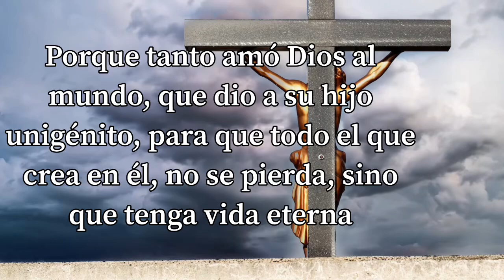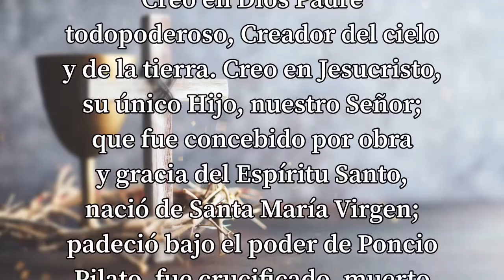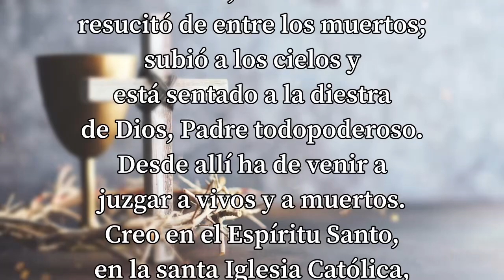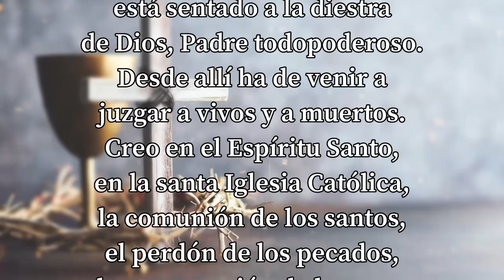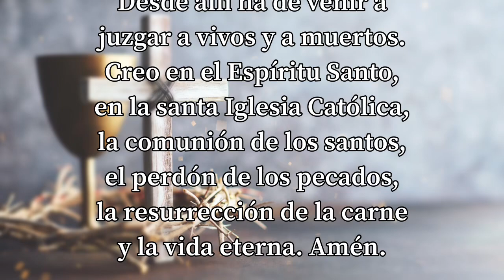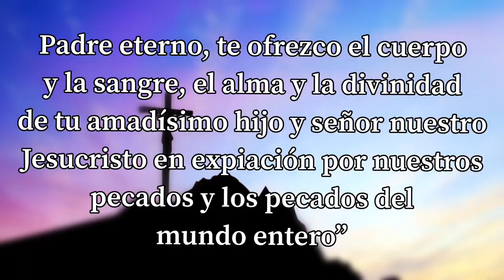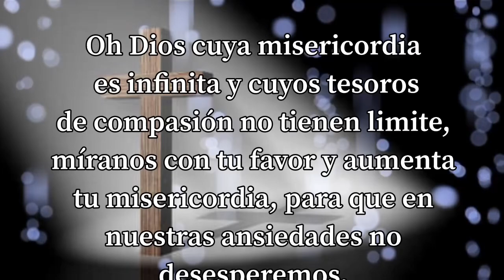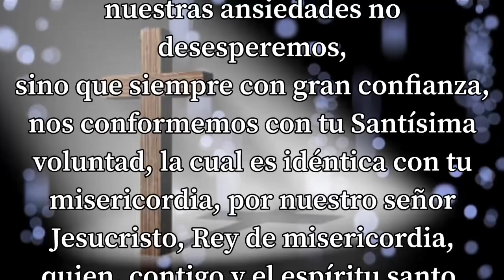CORONILLA a la DIVINA MISERICORDIA de HOY 📿 Martes 05 de Abril 2022 🙏🏻 ORACIONES A DIOS